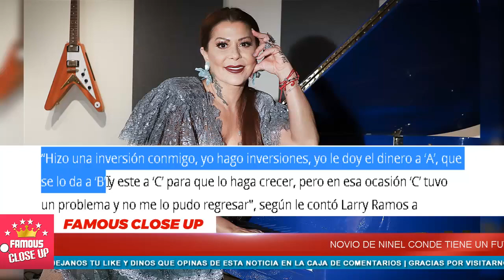🔥🔥 ¡ 𝗘𝗻 𝗔𝗽𝗿𝗶𝗲𝘁𝗼𝘀 ! Tiene fecha para 𝗘𝗹 𝗝𝘂𝗶𝗰𝗶𝗼 💥😲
ALEJANDRA GUZMÁN PODRÍA ACABAR CON LA RELACIÓN DE NINEL CONDE Y ESTA ES LA RAZÓN